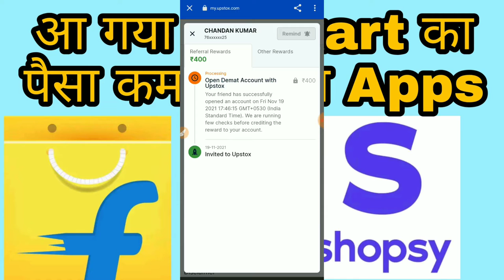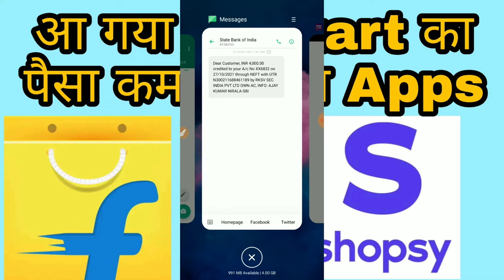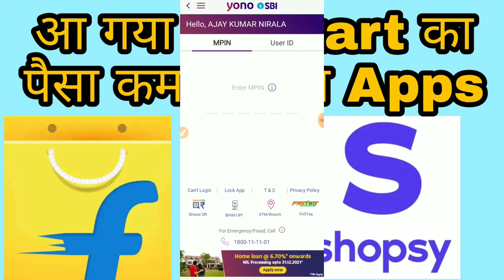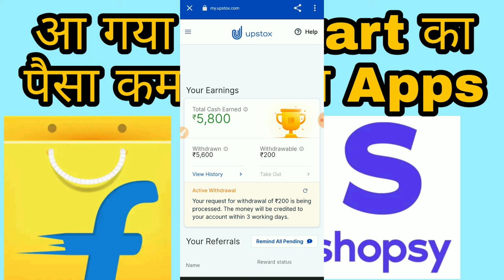Upstox refer and Eran money || Upstox New offer || one refer 1200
Offers valid for Limited Time. Start earning with refer and
earn upto Rs 1200 per referral.

For Any Query regarding Account Opening, Call Upstox

My WhatsApp number any help open demat account

Join us

open FREE demat cum trading account and get benefits worth ₹2,100.
5Paisa demat account open and Eran money

नमस्कार दोस्तों
मैं अजय निराला और आप लोग का सहायता के लिए इस चैनल को खोला हूं अगर आपको कोई प्रॉब्लम होती है तो आप कमेंट कीजिए आपको सहता जरूर की जाएगी वीडियो को जरुर शेयर कीजिए लाइक कमेंट करना ना भूलिए आपका प्यारा दोस्त अजय निराला